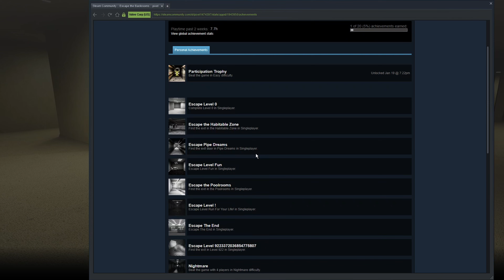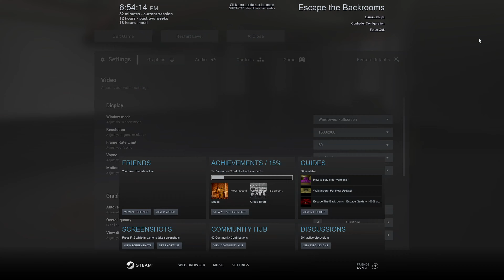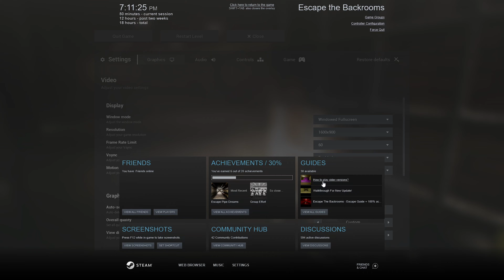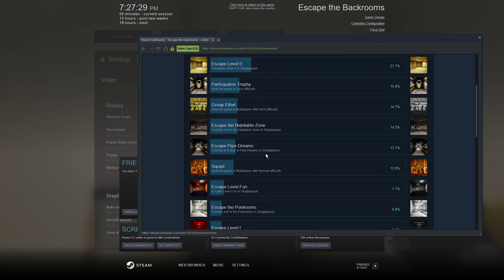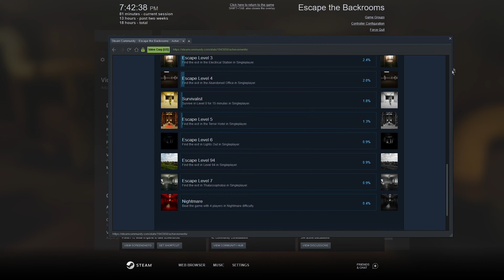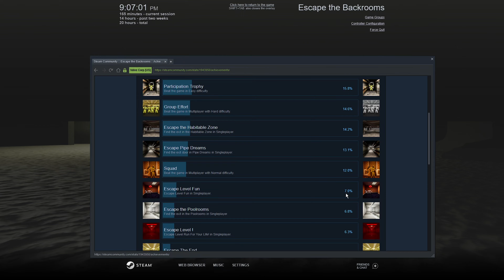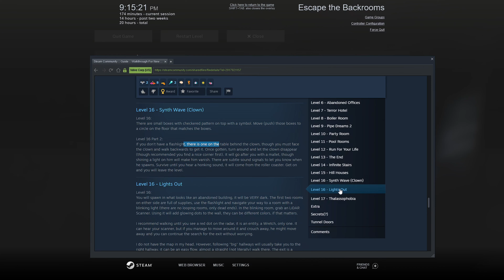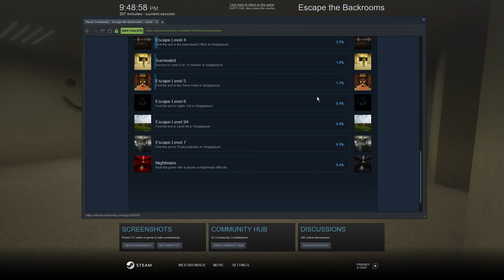Completing Escape the Backrooms Singleplayer from Start to Finish (Almost Gave Up)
Not gonna lie this took some serious high iq moves but I got all Singleplayer Achievements and have two more left for the game "Group Effort" and "Nightmare"